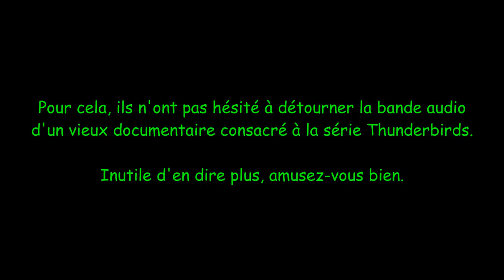Conneausphère 13 😩 Waxelle - Le lapinou à son Kiki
"Deux choses sont infinies : l’Univers et la bêtise de l'emplumé et son lapin crétin. Mais, en ce qui concerne l’Univers, je n’en ai pas encore acquis la certitude absolue."
(Alfred Einstein).

Hoax traduit, sous-titré et publié par Nenki, également repris par Waxelle

Interview originale de Elon Musk

Version sur la chaîne de l'emplumé, sous-titrée par lui-même

Reprise du lapin Waxelle sur sa chaîne

Coup de gueule de Globio sur ce fake